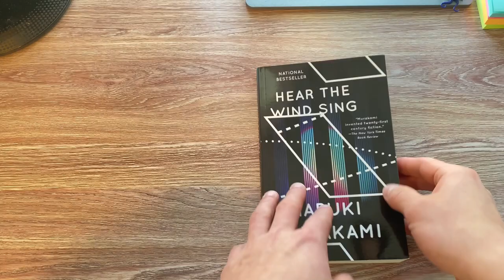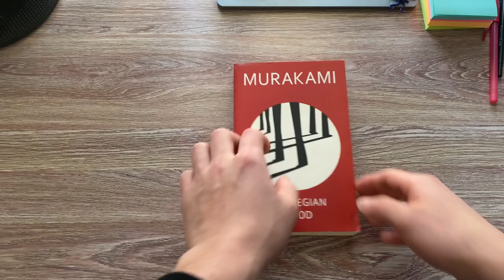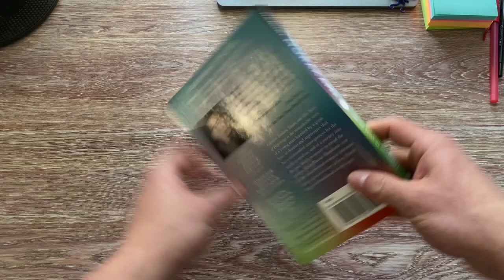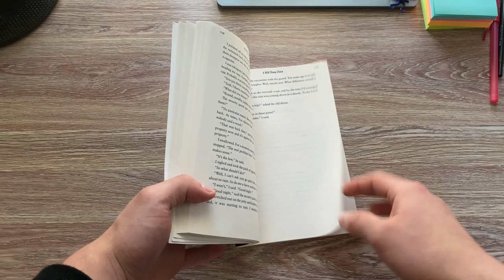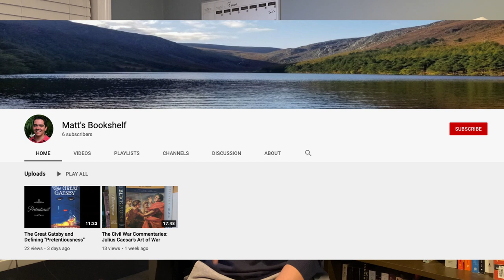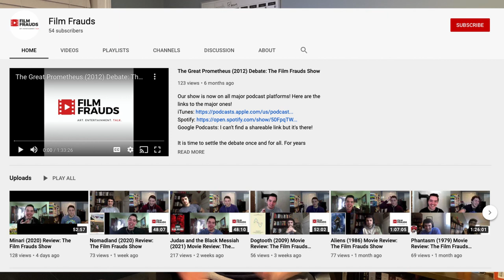Where to start with Haruki Murakami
Hello everyone! I am a massive Haruki Murakami fan and I wanted to create this video as a resource for anyone who wants to get into his books but doesn't know where to start!

Let me know what your favorite Murakami book is!